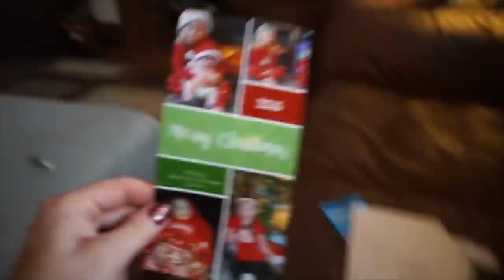We Got New Pets For Christmas! Day 348 (12/19/20)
We Got New Pets For Christmas!

DaybyDayVlogs
110 North Front Street - A3,
Suite #213
Belleville, Ontario, K8P 0A6
Canada